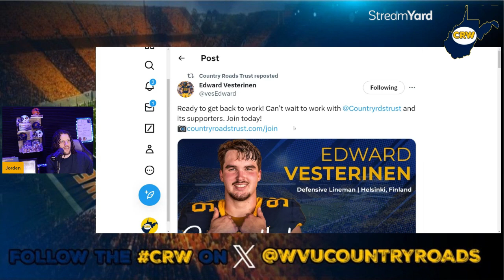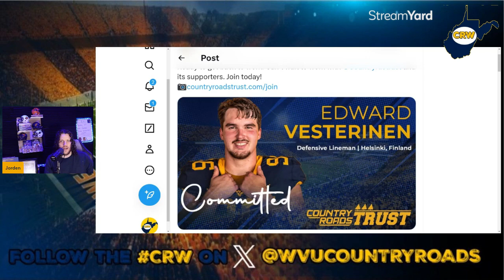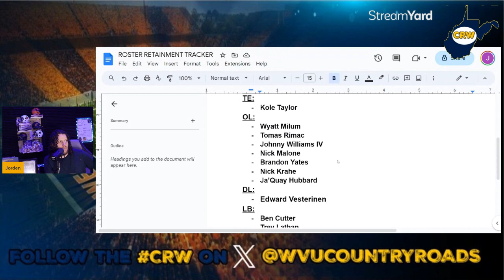1/5 Roster Retainment Update | WVU Football 2024 | West Virginia Mountaineers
wvu has received yet another commitment to return to the wvufootball team in 2024 courtesy of the countryroads trust! This time it's defensive lineman Eddie V.